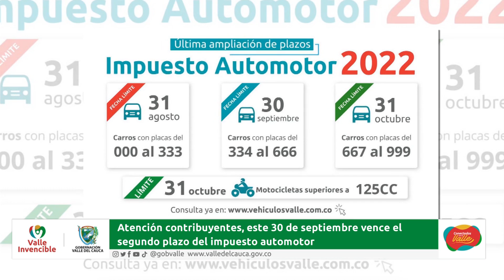Conectados con el Valle PROGRAMA NOCHE 28 09 2022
Emitido el  28 de septiembre 2022   por el Canal regional Telepacífico.